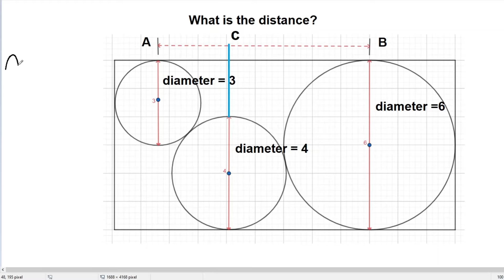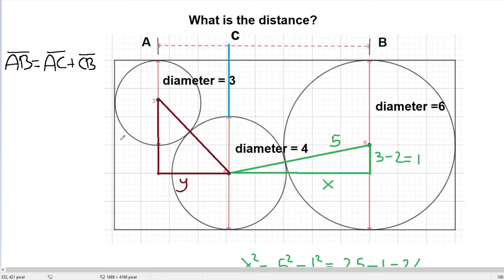Find the distance.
A small geometry problem.